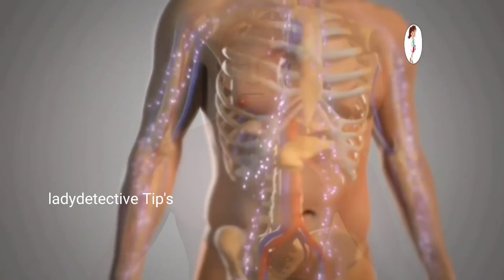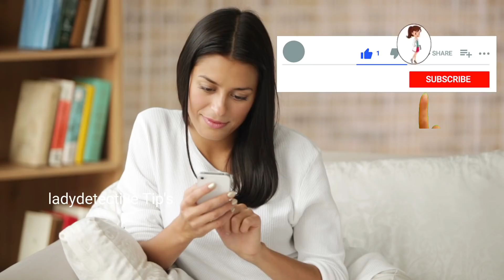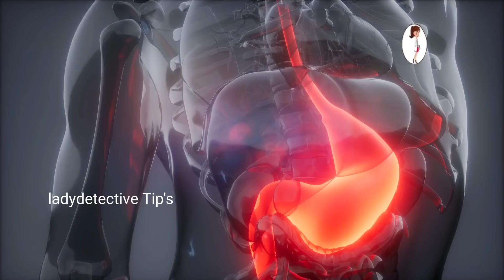పల్లీలు తిన్నాక నీరు తాగుతున్నారా? అయితే వెంటనే ఈ వీడియో చూడండి మీ శరీరంలో ఏం జరుగుతుందో చూస్తే షాక్